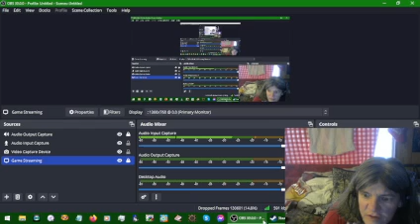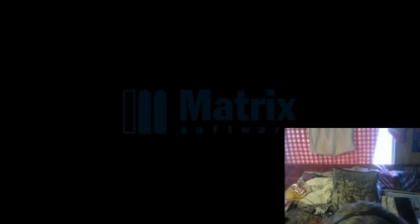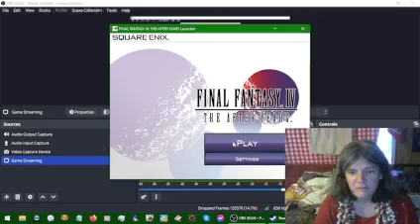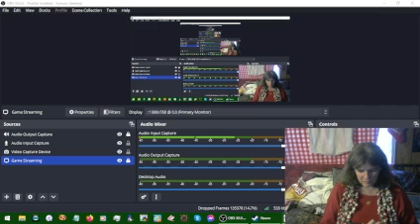Final Fantasy IV After Years 213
Having pets can be very stressful...